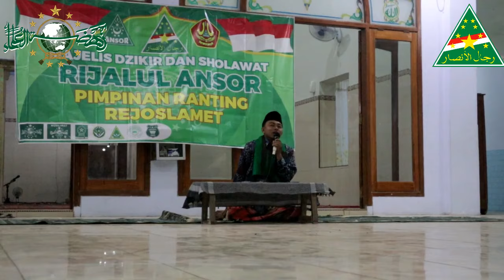Rijalul Ansor Ranting Rejoslamet Mojowarno Jombang 2019